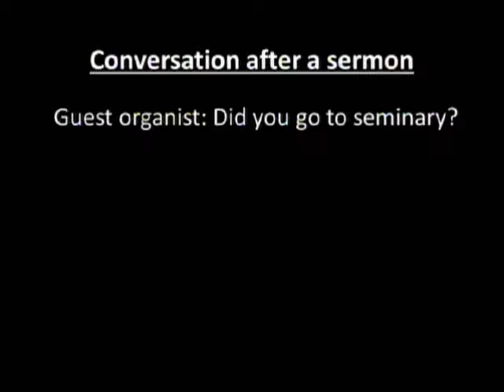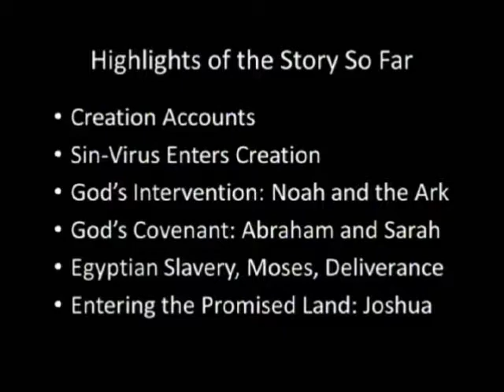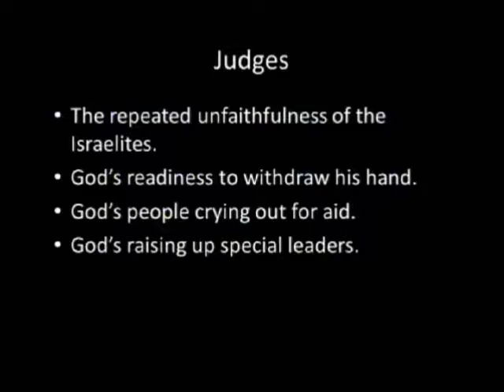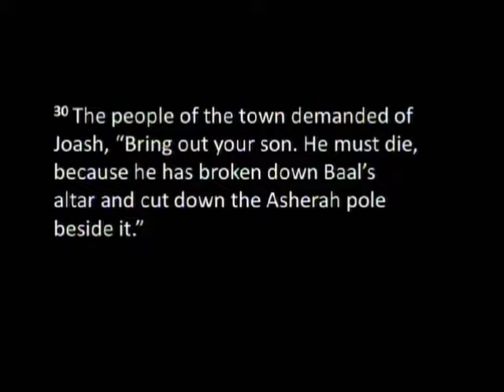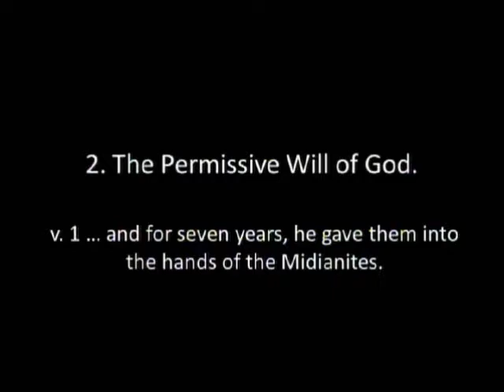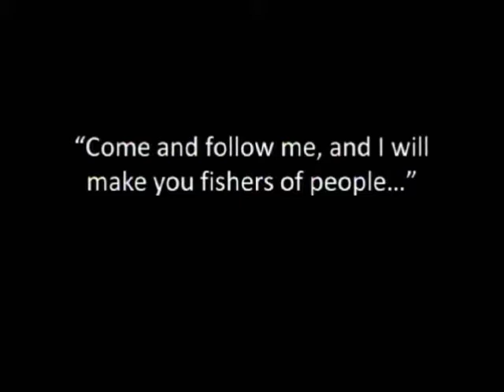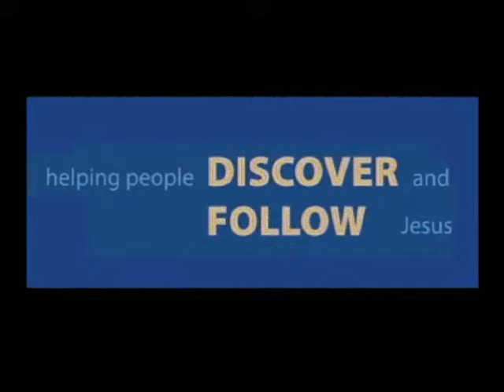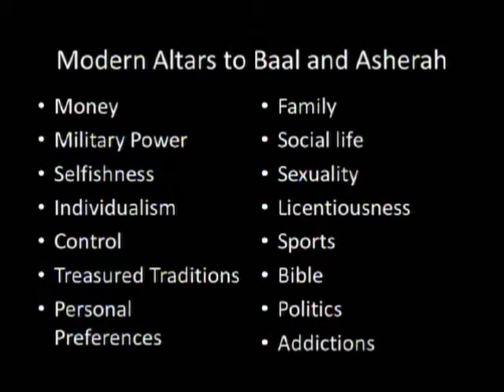Something Old, Something New - Part 5: Dealing with Our Stuff